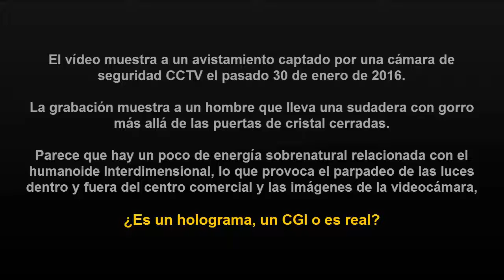Cámara de seguridad graba a un hombre cruzar una puerta cerrada - 2017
El vídeo muestra a un avistamiento captado por una cámara de seguridad CCTV el pasado 30 de enero de 2016 a las afueras de un establecimiento.